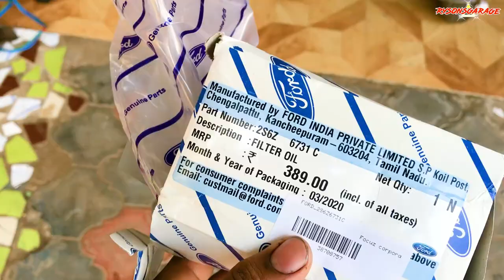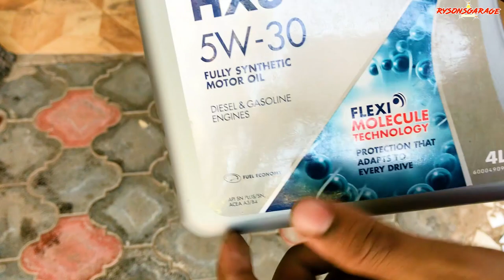How To Replace Car Engine Oil, Oil Filter, and Air Filter | Ford Figo Aspire | Hindi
In this video, I will show you how to replace Car Engine Oil, Oil Filter, and Air Filter | Ford Figo Aspire, If you have still not subscribed ✅ to my channel then you are losing 😟out on lots of money 🤑💸💰for sure, so subscribe 🏃‍♂️🏃‍♀️and start saving 🤑🤩today by doing your own repairs🥽🧰🔧⚒🔩🛠 at home🏠 .